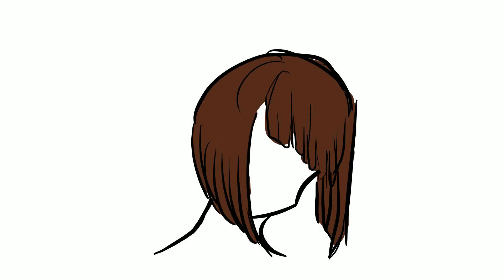Animation practice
Animation practice boyzzz also still figuring out how to slow the animation down so its no longer 24 frames per second and instead 14 frames per second so if u want to full experience slow the video down to like half
{EDIT} i made it go slow yay!